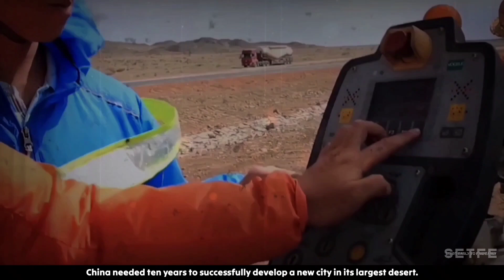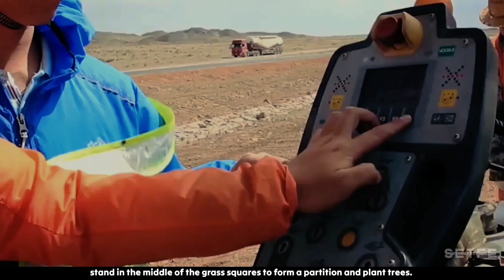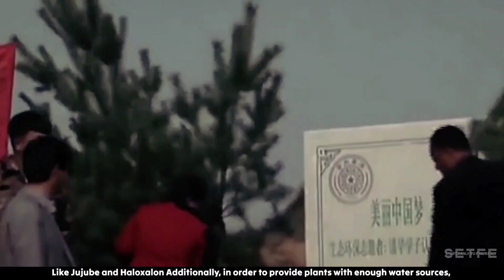China vs. America: Green City in Desert for Oil Independence Experiment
China has built a new city in the Taklamakan desert, one of the largest and harshest deserts in the world, in order to extract oil resources. The city, which took 10 years to build, has a population of around 20,000 people and is the only desert city in China. The living environment is extremely harsh, with an average annual precipitation of no more than 100 millimeters and temperatures reaching as high as 67 degrees Celsius in summer and as low as minus 20 degrees Celsius in winter. Facing these challenges, the inhabitants of the city have become pioneers in desert greening, planting trees and using irrigation technology to create a green belt to control sand and dust. China has spent decades searching for domestic oil resources and the Taklamakan desert has been found to contain 7.5 billion tons of oil reserves, enough to supply China for 10 years. However, extracting the oil is extremely difficult due to the largest area of quicksand in the world and the accumulation of yellow sand. In order to ensure the development of oil and gas fields, China has built multiple roads to the outside world and is continuing to build more.

China is a large oil-demanding country, and the majority of the oil is imported from other countries, which is very expensive. If China does not import oil, this oil will be enough for China to use for ten years.
The "Sea of Death" is a desert in China that has five roads leading to the outside world. To protect the road, China organized personnel to carry out large-scale sand prevention and control, using measures such as artificially weaving hay into squares and planting them in the desert, radiating more than 100 meters on both sides of the road, and using geotextiles to stand in the middle of the grass squares to form a partition and plant trees. The Green Belt uses strip irrigation technology, and every two kilometers, an irrigation booster station is installed and maintained by forest rangers. Researchers selected four plant types that are resistant to high temperature, wind, and sand. Populus Euphratica was planted in the desert 20 years ago and has grown into a towering tree. In the Taklamakan Desert, green plants with a width of more than 70 meters have been planted on both sides. Additionally, the hinterland has been planted with 300 000 haloxylon and 20 000 poplar Euphratica. The Taklamakan Desert now has a green corridor after 1000 m of greening work was completed. The Taklamakan Desert has become a popular tourist destination due to the efforts of oil workers to build roads and control sand. More than 100 bird species have migrated and settled along the screen channel, and the ecological environment in the desert hinterland has developed. China will also discover an important resource in the Tacoma Con Desert, which could become a suitable place for everyone to live in 2022. If the problem of the desert's water source can be resolved, the city will grow even larger.

🎥We own commercial licenses for all the content used in this video except parts about the topic that have been used under fair use and it was fully edited by us (SETFE). It does not take into account anybody's specific circumstances or situation.